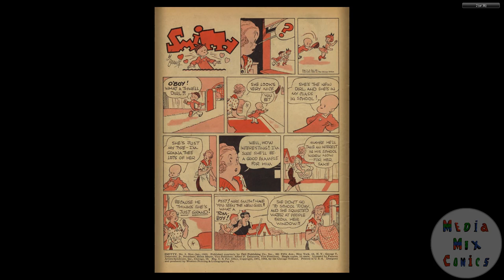Smitty #04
Smitty – Dell Comics

Smitty was a newspaper comic strip created in the early 1920s by Walter Berndt. Syndicated nationally by the Chicago Tribune New York News Syndicate, it ran from November 27, 1922, to 1974 and brought Berndt a Reuben Award in 1969.